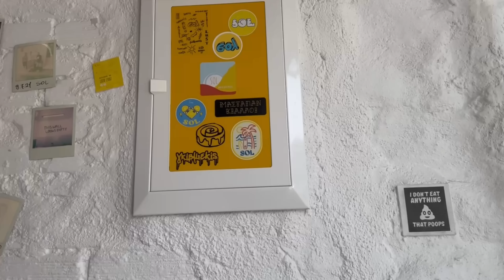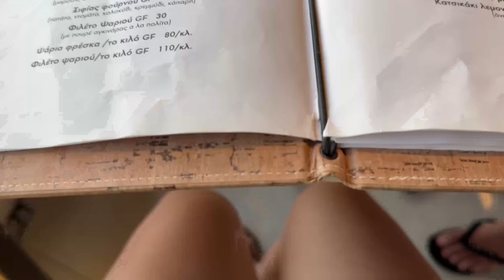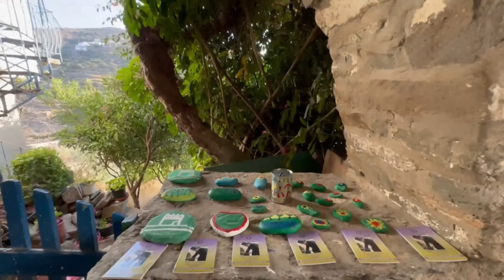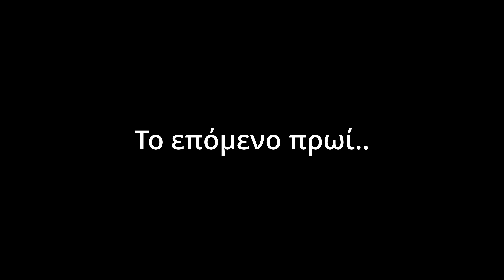WEEKLY VLOG - ΤΗΝΟΣ, ΟΙ ΚΑΛΥΤΕΡΕΣ ΔΙΑΚΟΠΕΣ ΜΑΣ | AFRODITI TZIMA